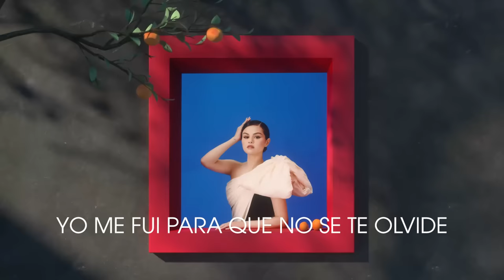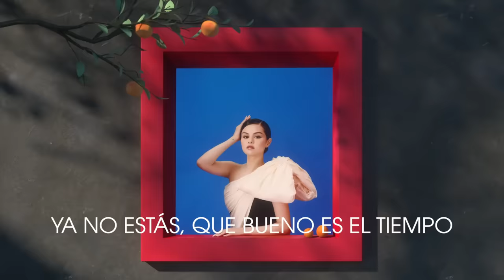Selena Gomez - De Una Vez (Lyric Video)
Escucha ‘REVELACIÓN,’ disponible ya. // Listen to ‘REVELACIÓN,’ out now.

Animation by: Carlos Reyes, CJ Nicdao, Sophia Muir

Music video by Selena Gomez performing De Una Vez (Lyric Video).